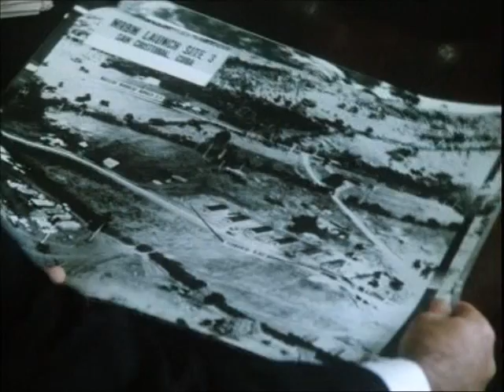Kennedy (1983) - Part 18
Biopic miniseries about the 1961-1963 presidency of John F. Kennedy.